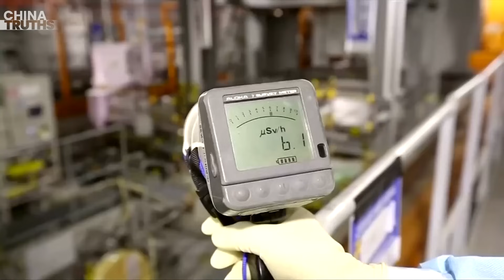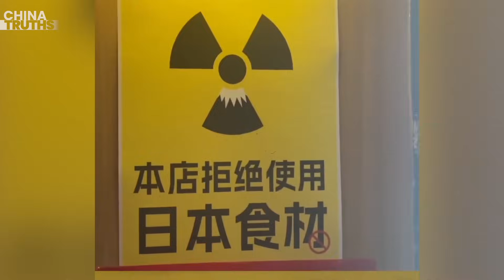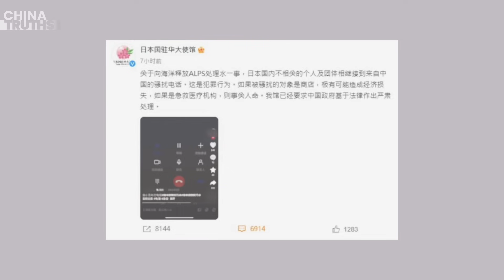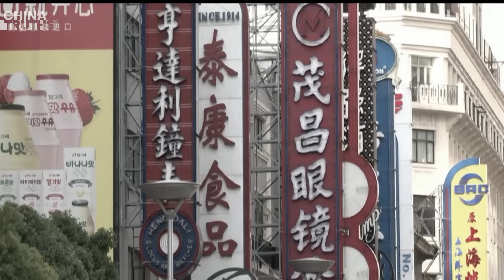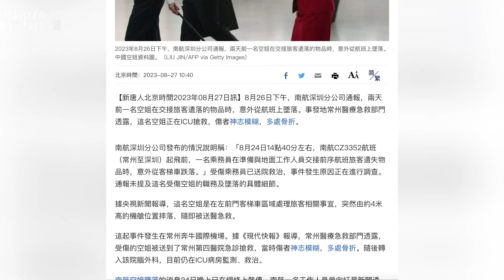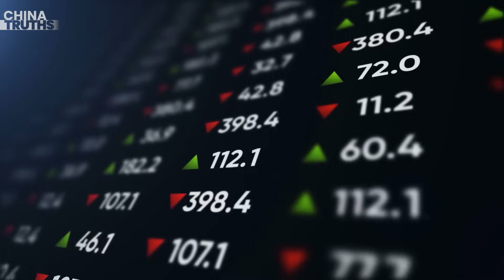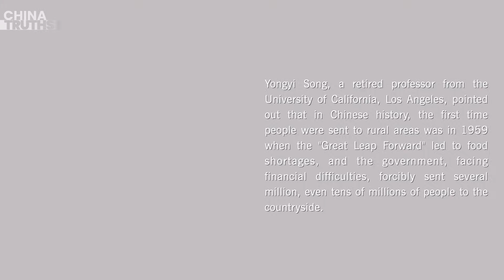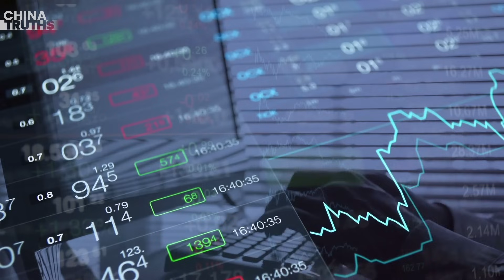Hebei Hit by Another Round of Flooding, Worsening Conditions in Disaster-Affected Regions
The Frightening Power of Brainwashing Media: 4 Tons of Salt Sold Out in Just 1 Hour; ‘Little Pinks’ Bombard Public Phone Lines in Japan
Hebei Hits Another Round of Flooding Followed by Hailstorms, Exacerbating the Situation in Disaster-Stricken Areas
China Southern Airlines Flight Attendant Falls from Aircraft, Now in ICU with Confusion and Multiple Fractures
Xi Jinping Messed Up The Economy, Which Could Revive Mao-Era Catastrophes in China